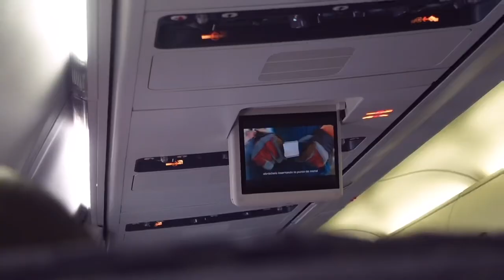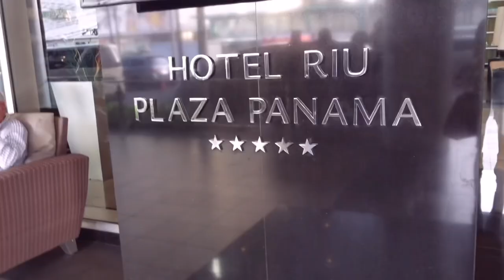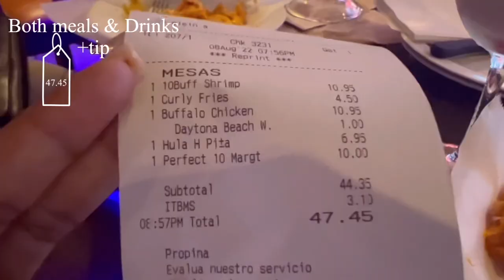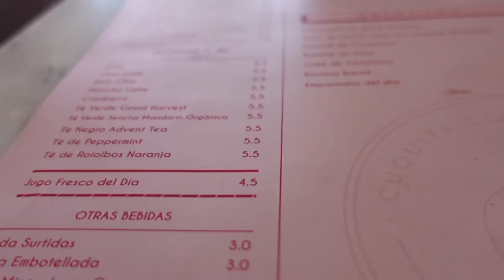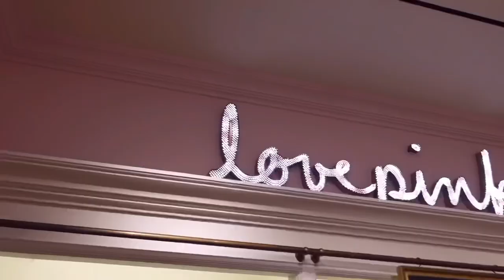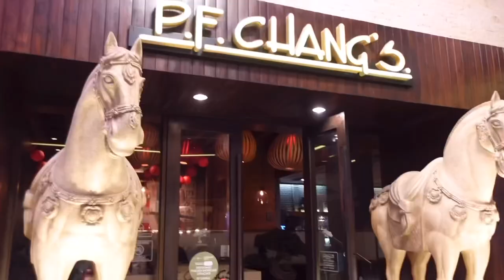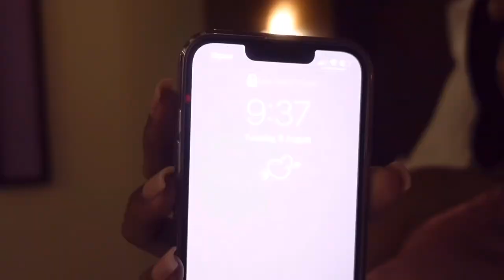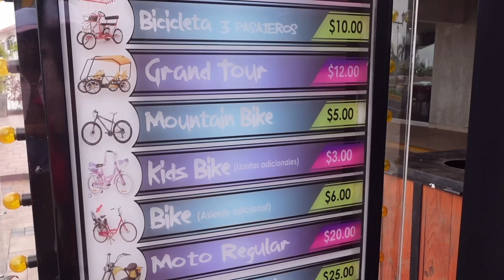Brithday Trip To PANAMA 🇵🇦 | Biking, Prices, Luxury shopping + More! Travel Vlog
Heyyyyyyy… waa gwaan?  So mi guh suh boom… panama city, Panama birthday trip.. this is just part 1 (half of the trip) we went to few restaurants…
Cuquita Cookita was so aesthetically pleasing.. love it there, cute breakfast/ brunch spot.

SPAM ACCT: TASHUNCUT

Business acct: Fierce_collection